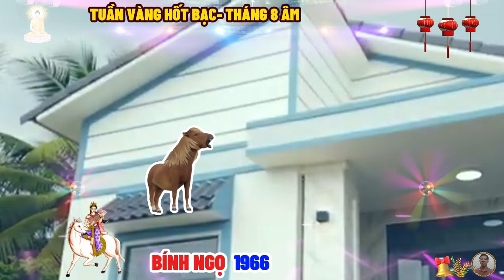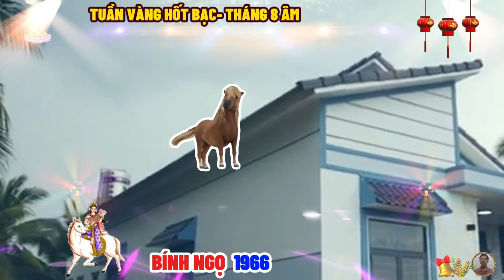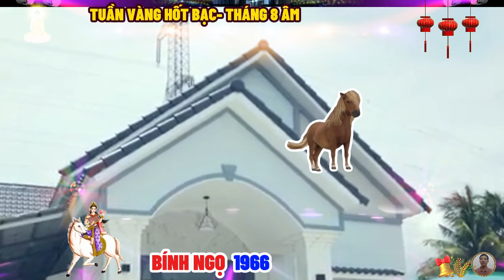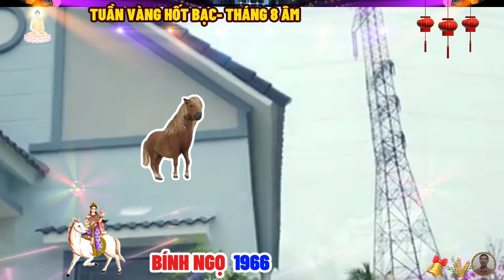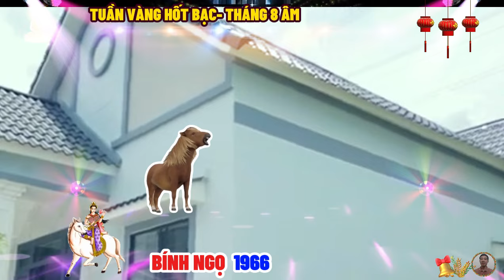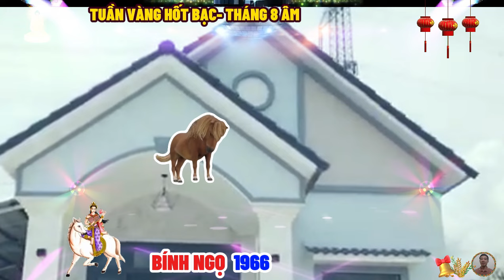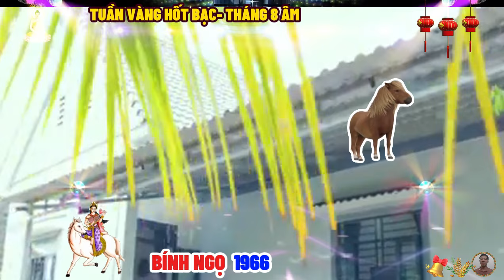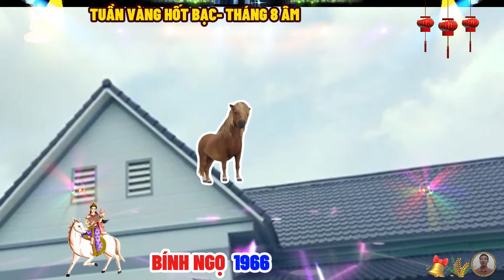🔴Tháng 8 âm, TUẦN VÀNG HỐT BẠC, BÍNH NGỌ 1966, Tổ Tiên báo mộng, trúng số bất ngờ, cực giàu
trong công việc đứng trước khó khăn thử thách, tuổi bính ngọ không bao giờ sợ hãi lùi bước, ngược lại càng khó khăn, thì họ càng quyết tâm sinh phục mục tiêu hơn, nhờ vào sự khéo léo trong giao tiếp, mà những người tuổi này có mối quan hệ xã hội rộng rãi, được nhiều người yêu quý quan tâm. bởi vậy những lúc gian nan khó khăn, tuổi ngọ nhận được sự giúp đỡ của rất nhiều người.
cuộc đời diễn ra khá nhiều biến động và thay đổi, họ khó có thể ổn định cuộc sống và công việc theo ý muốn, nguyên nhân sâu xa là do tính tình nóng vội, bốc đồng, thiếu kiên nhẫn và dễ thay đổi. khi trưởng thành tuổi bính ngọ mới có những suy nghĩ chín chắn hơn và nhận thấy trách nhiệm của mình đối với những người thân xung quanh
 về mặt tài vận thì tuổi bính ngọ thường nỗ lực và có nhiều hoạt động tích cực, thế nên họ thường không phải lo lắng quá nhiều về chuyện tiền bạc, đó chính là nhờ những mối quan hệ ngoại giao rộng khắp và thái độ viên mãn về cuộc sống, đã đem lại phúc tài cho bạn.